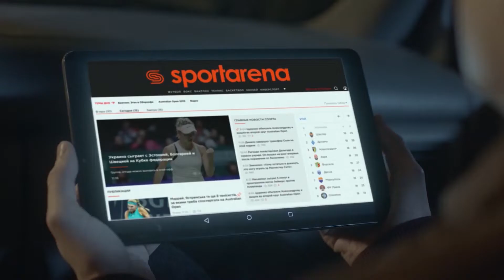Обзор матча | 2.OLD BOYS 4-8 ALeXX SFCK Street Football Challenge Kiev